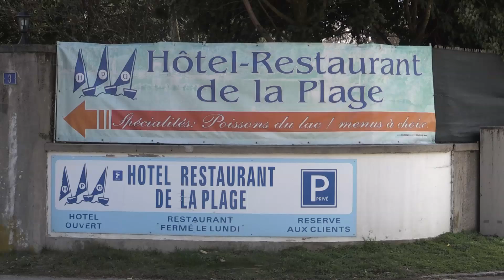News du 21.04.2016 - Variations Musicales de Tannay à Gland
"Les Variations Musicales de Tannay" seront à la plage de Gland, le 20 août, le temps d’une soirée. Interview d’Isabelle Monney, municipale de la culture et de Serge Schmidt, président du Festival.